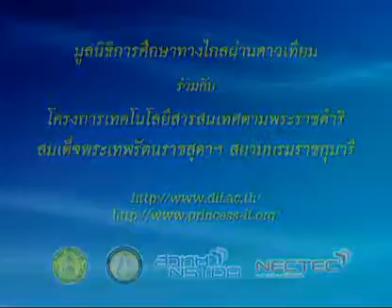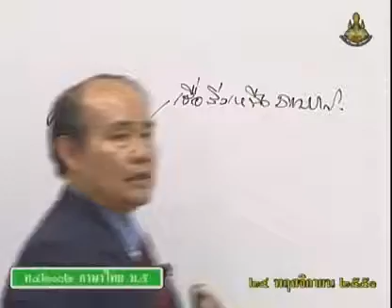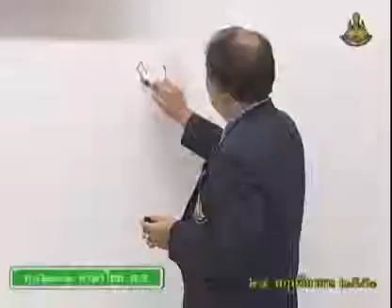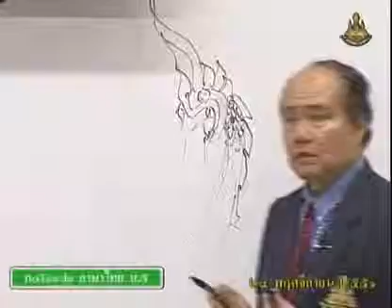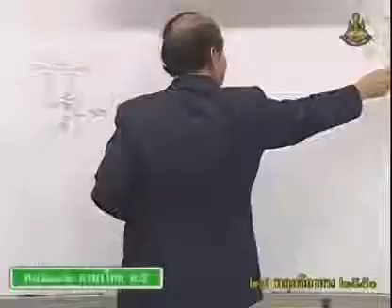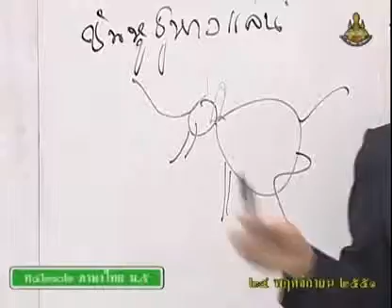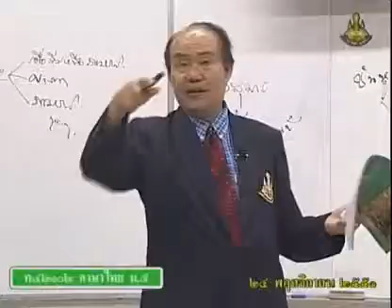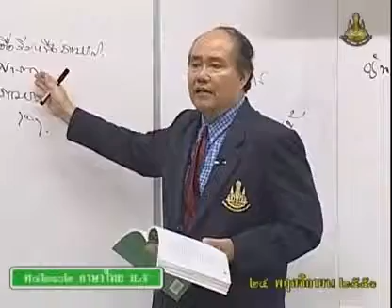122 51thM5 046Bh thaim 5 ภาษาไทยม 5